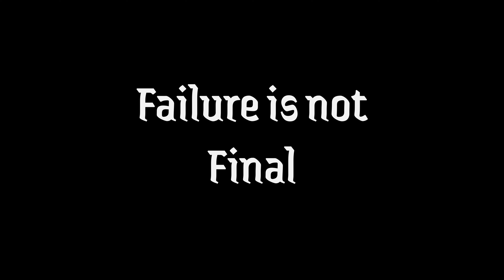MAHARASHTRA BOARD RESULTS | ३ वेळा बारावी नापास | Failure is not Final | NOTMOTIVATIONAL Video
भावांनो कसा वाटला विडिओ ? ३ वेळा बारावी नापास Failure is not Final । NOTMOTIVATIONAL  Video  | The Average Indian

In this heartfelt and inspiring video, we explore the often-taboo topic of failure, particularly focusing on the experience of failing the 12th standard exams. Life doesn't always go as planned, and setbacks are an inevitable part of the journey. We aim to provide comfort and perspective to those who have faced academic failure, reassuring them that it is not a defining moment, but rather a stepping stone to future success.

Through personal stories, expert advice, and motivational messages, we'll delve into how failure can be a powerful teacher, fostering resilience, determination, and growth. We'll also highlight famous personalities who faced early setbacks yet went on to achieve remarkable success, proving that failing once doesn't mean you're destined to fail forever.

Join us as we break the stigma surrounding academic failure and emphasize the importance of perseverance, self-belief, and continuous learning. Remember, it's not about how many times you fall, but how many times you get back up. Watch this video to find hope, inspiration, and a renewed sense of purpose.

Together, let's redefine success and embrace the journey, failures and all.

आणखी व्हिडिओज - More such videos

चला कोकण बघूया !